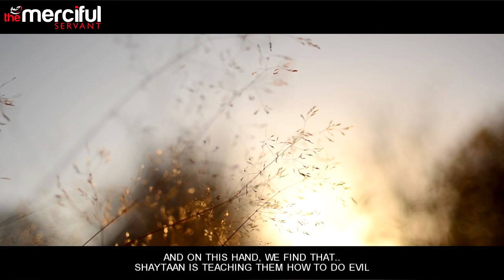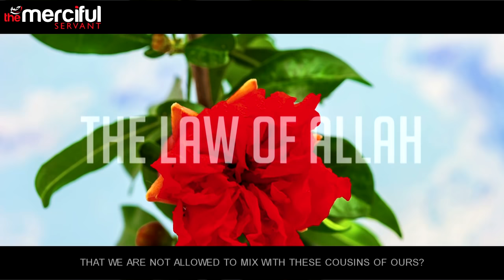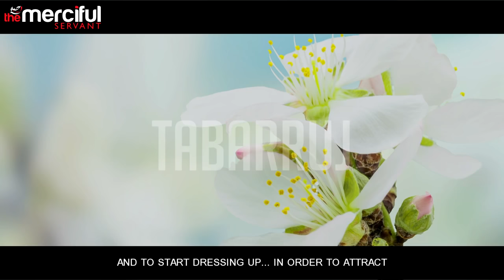The Story of Prophet Sheeth (AS)